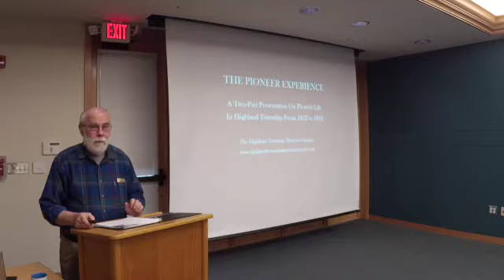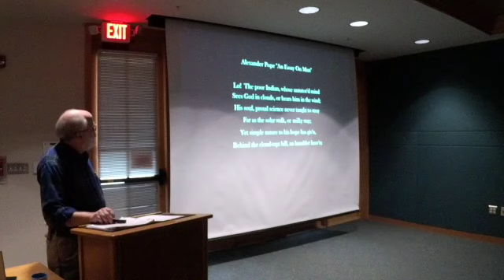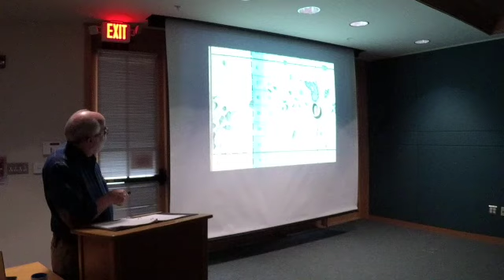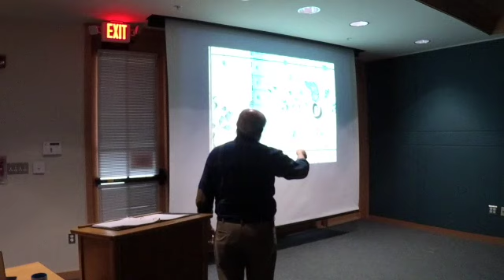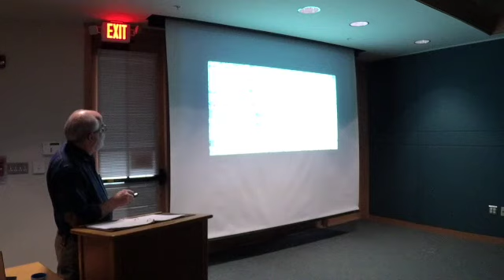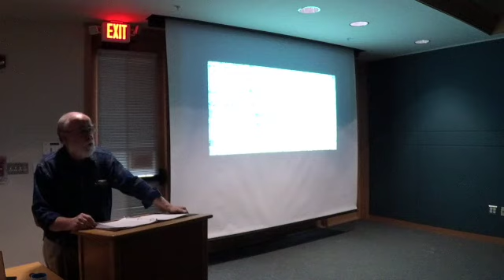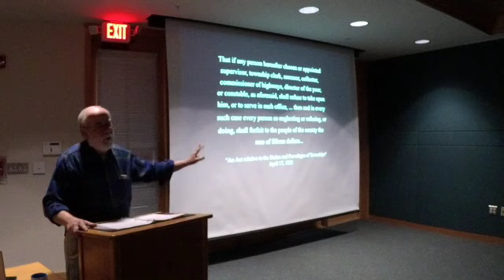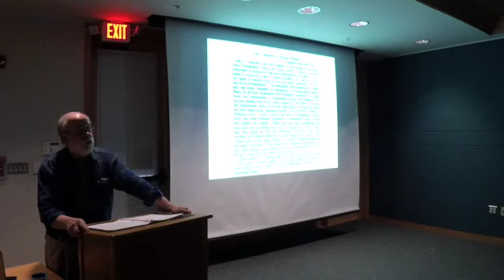Eugene Beach: The Pioneer Experience part 2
This video is about Eugene Beach: The Pioneer Experience part 2